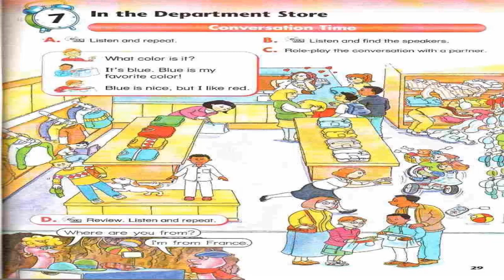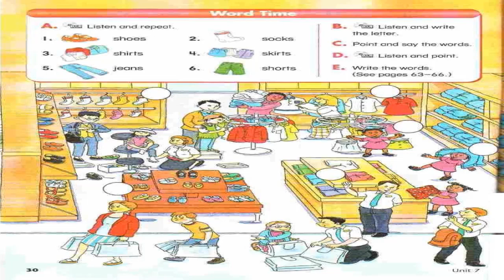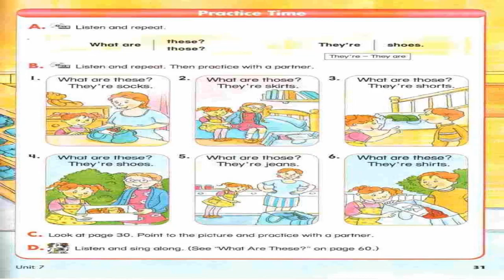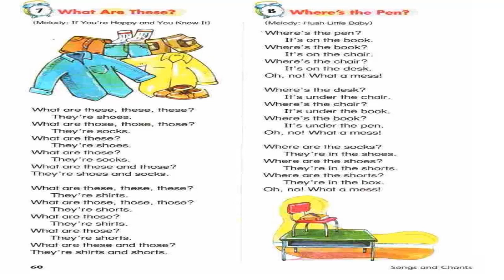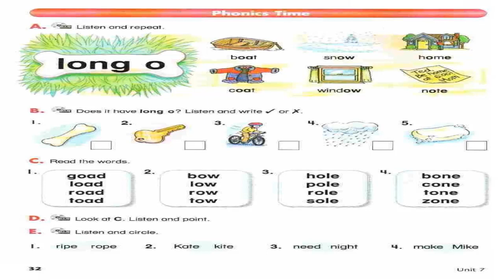English Time Student Book 2: Unit 7 In The Department | Tiếng Anh Vỡ Lòng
-English Time Student Book: Unit 7 In The Department
-English Time with interactive illustrations, stories, and activities, English Time is a six-level course that develops students' speaking, listening, reading, and writing skills – while they have fun.

*English Time offers every child the opportunity to learn English successfully through its unique Big Picture approach, stories, songs, craft activities, and clear grammar presentation.

-Bộ sách English Time là khóa học giao tiếp tiếng Anh sáu cấp độ dành cho trẻ em học tiếng Anh lần đầu tiên.
*Bộ sách này giúp các em phát triển kỹ năng nói, nghe , đọc và viết thông qua các hoạt động thu hút sự tò mò và lý thú thông qua các hoạt cảnh sinh động.